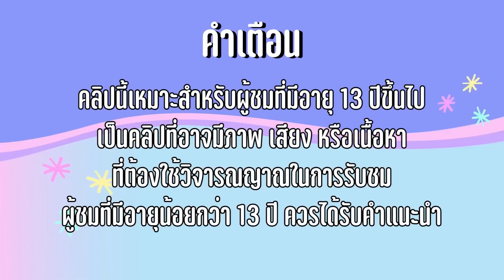แฟนฉัน8 ศัตรูหัวใจ แอบชอบเพื่อน เรื่องรักในวัยเรียน โรงเรียนหรรษา SS3 | ใยบัว ฟันแฟมิลี่ Fun Family